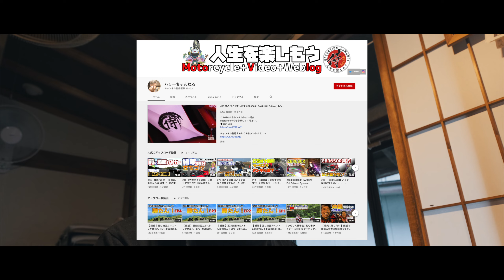愛媛のエースカフェ？ 若いバイク乗りが集まる「CREPE＆CAFE Hi5」に行ってみた！/ グロム散歩 モトブログ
前々からバイクがよく止まっていて気になっていた松山市堀端にあるカフェ「CREPE＆CAFE Hi5」
若いバイク乗りが多く、いい雰囲気でした。とても青春してるという感じでオッサンには眩しい世界…
お目当てのキューバサンドはありませんでしたがいい出会いとなりました！これからもよろしくお願いします！

このチャンネルではバイクの楽しさ、四国の魅力をお伝えしたいと思っています。自分の動画を見て、バイクの楽しさ、四国の魅力を感じるきっかけになれば幸いです。
リクエストやアドバイス、質問なんかはコメント欄からお気軽にどうぞ！

■ camera機材
・camera
GoPro HERO7
FUJIFILM X-T4
insta360 one x

・drone
Mavic2 zoom

・Microphone
ZOOM H2n

■ Wear関係
・helmet
ARAI ラパイドネオ （RAPIDE NEO）モダングレー 59-60cm

・jacket
DEGNER フード付ソフトシェルジャケット

■ 編集ソフト
　・Final Cut Pro
　・compressor